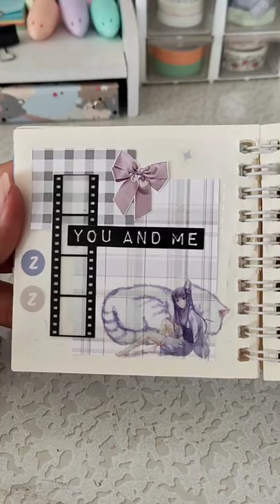minijournal with me